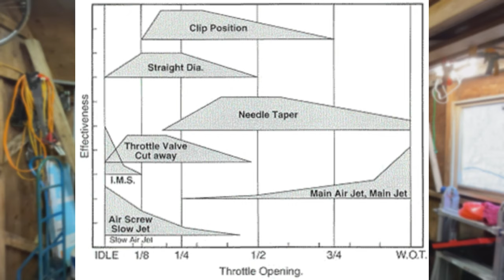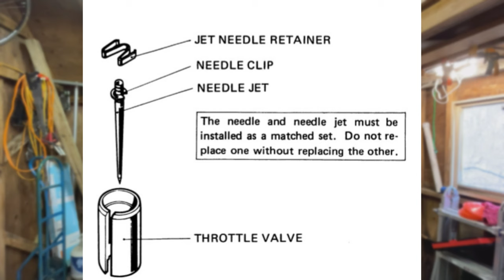Honda CT90 (Trail 90) CARB Tuning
If you're struggling to get your Trail 90 to start and idle right, or if it stumbles off the line, this video is for you!  For the record, my CT90 is a K3 built in 1971 and sold in 1972.  It is the only model year with stripes on the downtube cover and the long "T" on the airbox.  So classic!!

Previously, I made a video about how I had trouble with my CT90 starting and idling.  I showed some basics about the idle air screw and the importance of having a good ignition coil that's correct for the bike.

That video is here if you'd like to check it out.